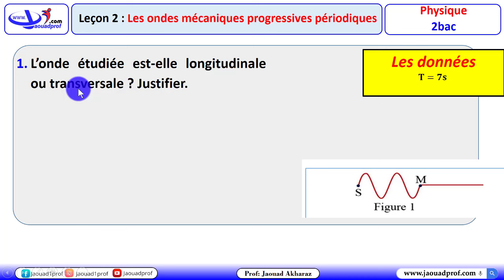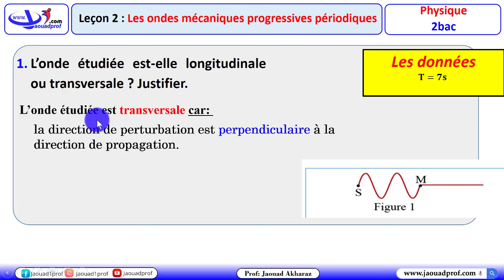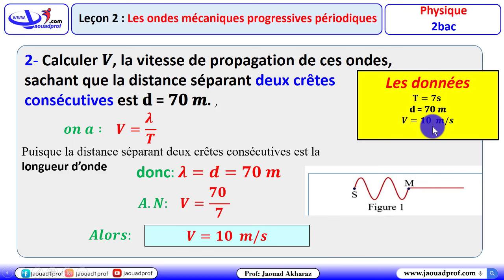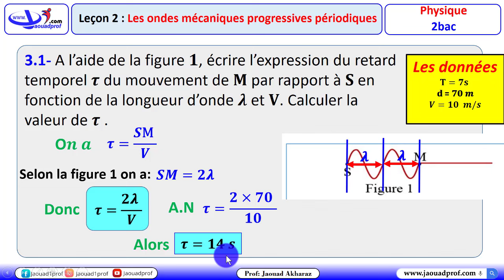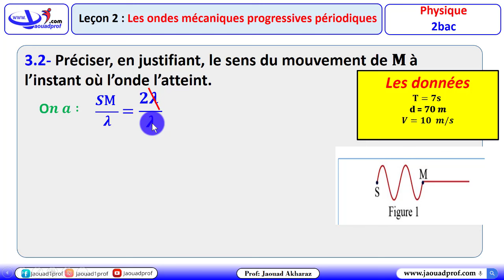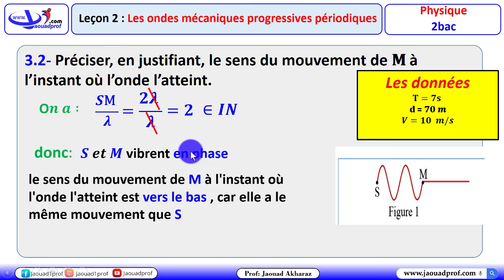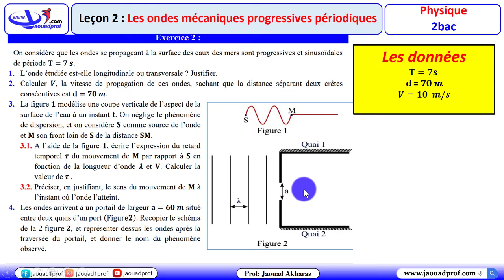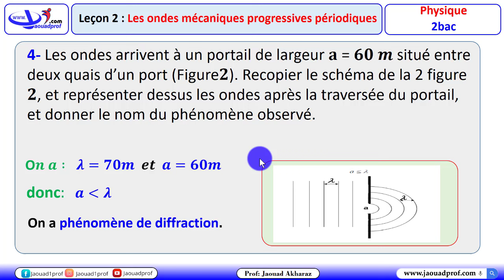exercice 2 // les ondes mécaniques progressives périodiques - les ondes physique 2bac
👈 تابعنا
👈الانسغرام:
👈موقع على الانترنيت:
👈صفحتي على الفيسبوك:
👈مجموعة في التليغرام:
te.me/jaouadprof

les ondes mécaniques progressives périodiques 2 bac exercices corrigés
les ondes mécaniques progressives périodiques alloschool
les ondes physique
ondes mecanique periodique
les ondes mecanique progressive
les ondes mecanique progressive periodique
les ondes mécanique progressive
les ondes mécaniques progressives périodiques 2 bac exercices
les ondes mécaniques progressives périodiques 2 bac pdf
les ondes mécaniques progressives
les ondes mécaniques progressives périodiques - exercices corrigés
onde mecanique progressive periodique definition
les relations des ondes mécaniques progressives périodiques
les ondes mécaniques progressives périodiques exercices corrigés pdf
onde mecanique progressive et periodique
les ondes radioélectriques
ondes planes progressives
interférences mécaniques
les ondes mécaniques progressives périodiques pdf
exercices ondes mecaniques progressives periodiques pdf
ondes progressive
les onde radio
les ondes mécaniques progressives relations
onde mécanique progressive périodique sinusoidale
les ondes lumineuses exercices corrigés
ondes mecanique progressive
classification des ondes
les ondes mécaniques 1ere